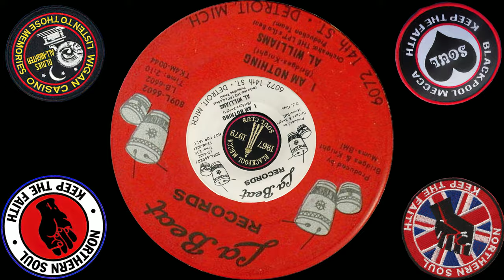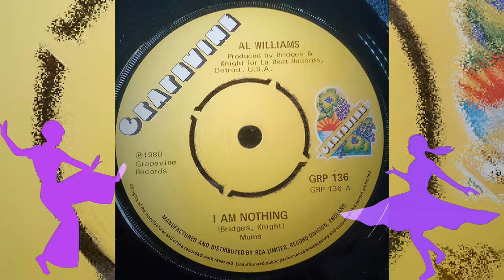I Am Nothing-Al Williams-1966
I Am Nothing-Al Williams-1966-Remastered.